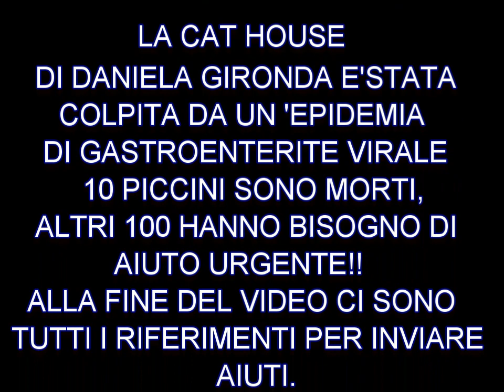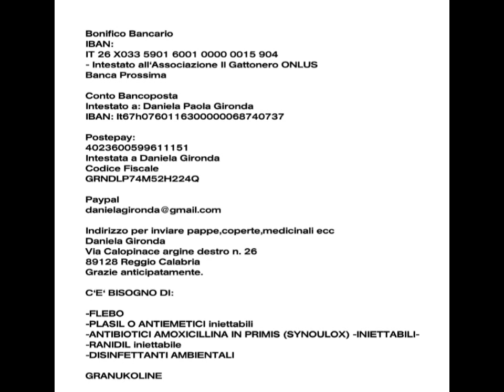EMERGENZA ALLA CAT HOUSE DI DANIELA GIRONDA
PER TUTTI QUELLI CHE VOGLIONO AIUTARE CON UN CONTRIBUTO ECONOMICO,E' PREFERIBILE LA RICARICA SU PAYPAL ,E' UN METODO RAPIDO E SEMPLICE,BASTA ISCRIVERSI A PAYPAL ED ASSOCIARE LA PROPRIA POST E PAY O CARTA DI CREDITO, ED INVIARE ALL'INDIRIZZO E MAIL

RISPETTO ALLA POST E PAY NON SI HANNO LIMITI DI PRELIEVO ED I SOLDI SONO UTILIZZABILI SUBITO,VISTO L'EMERGENZA  NEL DOVER SOSTENERE LE SPESE DELLE CLINICHE E DELLE MEDICINE.

15/10/11 alcuni gattini sono ricoverati in una clinica di Reggio Calabria alla San Giorgio,il preventivo e' di 1250 euro,forza Italia intera non lasciamola da sola.

17/10/11 quello che scrive Daniela su fb

Daniela Gironda
come vi sentireste voi con una realtà simile ? 34 piccoli morti:'((( 46 ricoverati a Palermo :((( 16 ricoverati a Reggio :(( 18 liberati d'avanti la Cat House :( i miei 12 a casa a rischio:(( ronny sta male è conclamato :((( i 14 gatti di sabrina a casa sua a rischio:(( la preoccupazione di dover pagare per le cliniche per 15 giorni di ricovero e cure per assisterli e non farli morire da questo bastardo di virus 20.850,00 EURO da dover trovare in 15 giorni :((( .Io sto davvero male :'((((((((((((((((((((((((((((((((((((((((((((((

LA POST E PAY e il PAYPAL ecco come si fa'

CHIUNQUE VUOLE CONTATTARE DANIELA PER DARE UN AIUTO FISICO COME VOLONTARIO SUL POSTO CHIAMI IL NUMERO 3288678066

UNA TERRIBILE EPIDEMIA DI GASTROENTERITE VIRALE STA COLPENDO I GATTI DI DANIELA GIRONDA
10 SONO MORTI STANOTTE , CE NE SONO 100 IN PERICOLO

Per contributi:
Bonifico Bancario
IBAN:
IT 26 X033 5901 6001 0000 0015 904
- Intestato all'Associazione Il Gattonero ONLUS
Banca Prossima

Conto Bancoposta
Intestato a: Daniela Paola Gironda
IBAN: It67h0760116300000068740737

Postepay:
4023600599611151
Intestata a Daniela Gironda
Codice Fiscale
GRNDLP74M52H224Q

Indirizzo per inviare pappe,coperte,medicinali ecc
Daniela Gironda
Via Calopinace argine destro n. 26
89128 Reggio Calabria
Grazie anticipatamente.

C'E' BISOGNO DI:

-FLEBO
-PLASIL O ANTIEMETICI iniettabili
-ANTIBIOTICI AMOXICILLINA IN PRIMIS (SYNOULOX) -INIETTABILI-
-RANIDIL iniettabile
-DISINFETTANTI AMBIENTALI

GRANULOKINE (STIMOLANTE DEL MIDOLLO OSSEO)MOLTI USANO L'INTERFERONE,COSTANO UNA FORTUNA!

 GRANULOKINE 30 1FL 30MU 1ML

Scheda tecnica di GRANULOKINE 30 1FL 30MU 1ML
Principio attivo FILGRASTIM
Gruppo terapeutico CITOCHINE E IMMUNOMODULATORI
Tipo prodotto FARMACO ETICO Regime S.S.N. CONCEDIB.ESENTE
Classe A Tipo Ricetta RRL - LIMITATIVA RIPETIBILE
Forma Farm. PREPARAZIONE INIETTABILE Contenitore SCATOLA
Validità 30 MESI Data Commerc.
Prezzo  A.T.C. L03AA02
Prescrivibilità SU RICETTA OSPEDALIERA O SPECIALISTICA (ONCOLOGO, EMATOLOGO)
Produttore AMGEN DOMPE SpA
Nota CUF nota a8 distr.strut.pubbl.e piano ter. continuita' terapeutica ospedale-territorio con diagnosi e piano terapeutico
MONOGRAFIA di GRANULOKINE 30 1FL 30MU 1ML

HO CORRETTO QUI L'ERRORE DEL NOME DEL FARMACO,SORRY